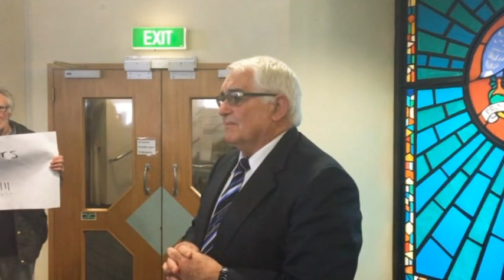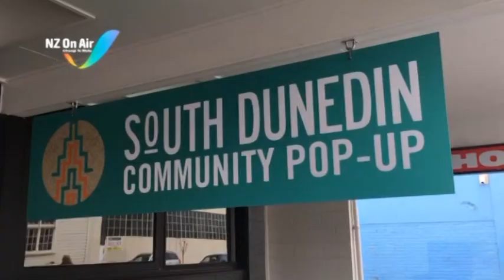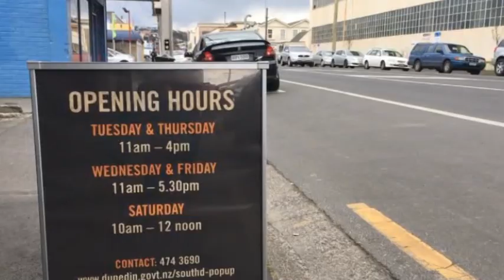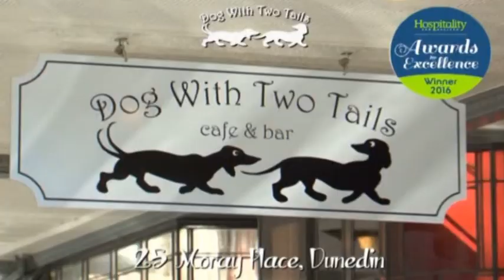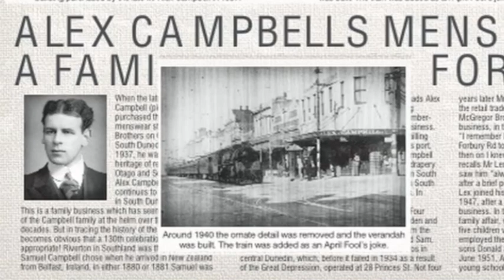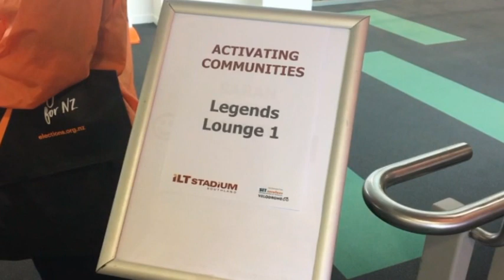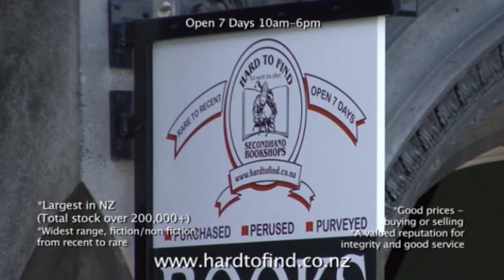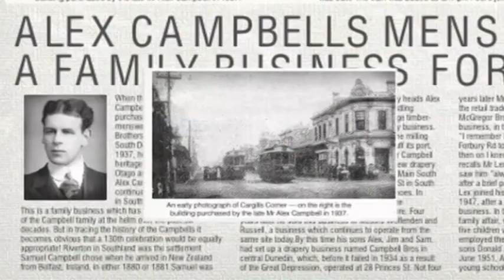The South Today Friday 8 September 2017